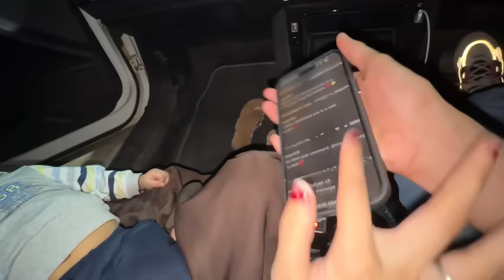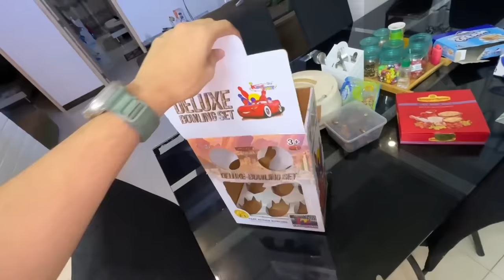Basil ne ye Kia karnama karliya apne sath🤕🥲 | winter shopping done😍